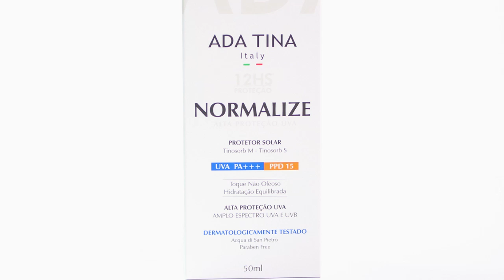NORMALIZE FPS 30 - ADA TINA Italy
Dr. Maurizio Pupo, farmacêutico e criador dos Dermocosméticos mais eficazes do mundo, apresenta o NORMALIZE FPS 30, protetor solar da ADA TINA de toque confortável e hidratante.

O Normalize FPS 30 oferece 12 horas de proteção, assim como todos os fotoprotetores ADA TINA, minimizando a necessidade de reaplicações. O produto oferece alta proteção contra as radiações UVA e UVB.

NORMALIZE FPS 30 é indicado para peles normais a secas, peles muito sensíveis que necessitam de alta proteção solar.

Assim como todos os outros produtos ADA TINA, Normalize FPS 30 não contém parabenos e não é testado em animais.

 - Toque confortável e hidratante;
 - Amplo espectro de proteção;
 - Ação Antioxidante;
 - 12 Horas de Proteção Solar.